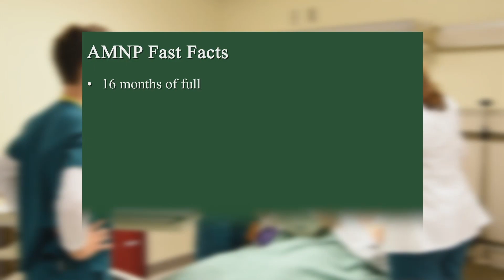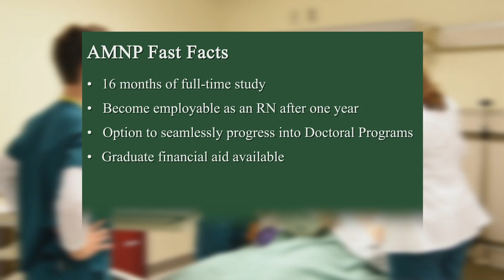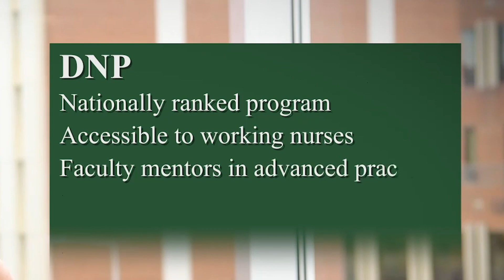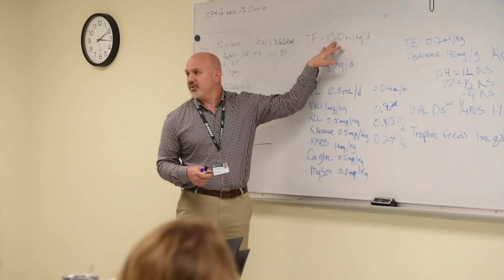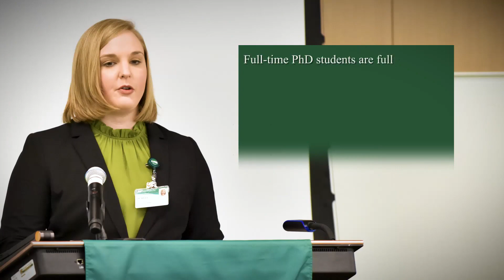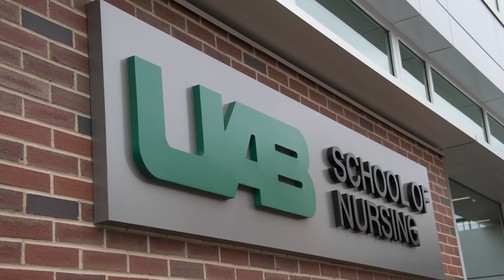UAB School of Nursing Graduate Pathways and Programs 2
The MSN Program at UAB, ranked 18th in the nation by U.S. News & World Report, offers three distinct pathways, one for nurse practitioners, one for health systems leaders, and an accelerated master’s in nursing pathway for entry into professional nursing practice for individuals with a bachelor’s degree in a non-nursing field.

Each pathway provides career-minded students the opportunity to learn from some of the nation's leading nursing and interprofessional faculty in the state's only Academic Health Science Center, giving them the foundation they need to be leaders across nursing and health care, making a difference in the lives of the patients and families they serve.

DOCTORAL PROGRAMS
The UAB School of Nursing offers two doctoral degrees, the Doctor of Nursing Practice (DNP) and the Doctor of Philosophy in Nursing (PhD).

The DNP and PhD lead to different career paths, both of which make highly important contributions to nursing and health care.

DOCTOR OF NURSING PRACTICE
A practice–focused terminal degree, the Doctor of Nursing Practice (DNP) program prepares graduates to lead the translation of scientific evidence into best practices for improving population health and health systems outcomes. The DNP program Includes pathways for both the BSN and MSN prepared nurse.

DOCTOR OF PHILOSOPHY IN NURSING
A research-focused terminal degree, the Doctor of Philosophy in Nursing (PhD) program prepares nurse scientists to generate new knowledge that can be translated for improvements in clinical practice. The PhD program includes pathways for both the BSN and MSN prepared nurse.